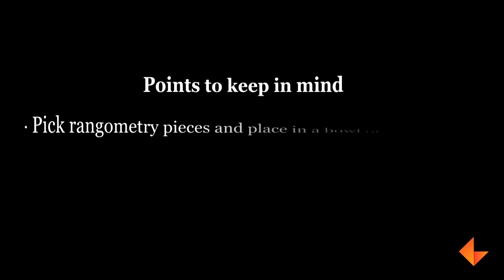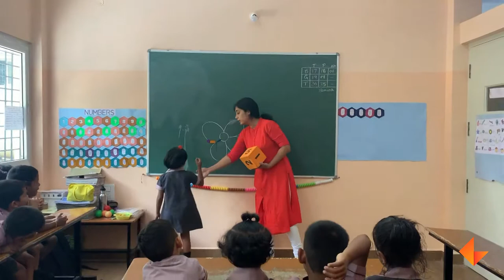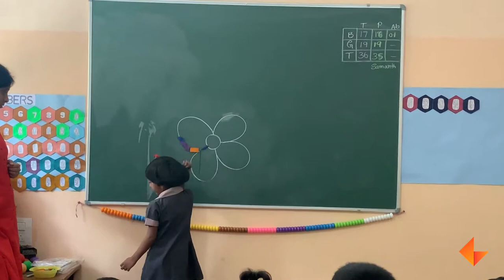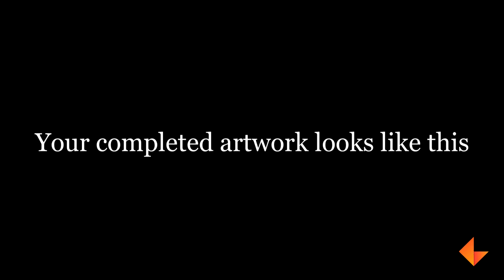Sajana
In this video, you will be shown how to do the sajana activity